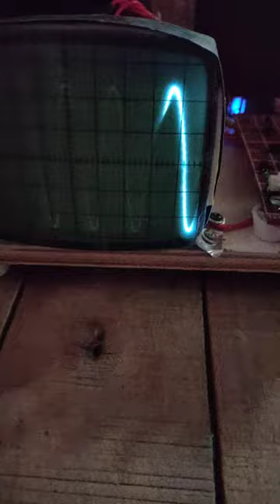diy CRT oscilloscope⚡⚡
⚡⚡ Link

⚡⚡ More Products

⚡⚡ Share Documents